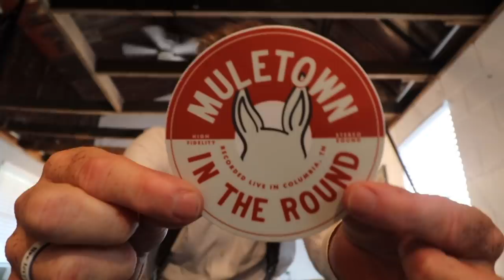SONGWRITER'S Facebook Live TONIGHT.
This evening at 6 pm, I'm going to be part of a special "Muletown in the Round" Facebook Live songwriter's show.  I'll be sharing some songs and stories at our family restaurant Marcy Jo's Muletown with my friends Paul Overstreet and Wynn Varble. The show is sold out, but there are endless seats on Facebook.  Hope you can join us then...

Since my birthday, 4/25/20... I’m doing a daily FLOG (farm + vlog) here on YouTube.  I’m doing my best to make something and share it… EVERY. SINGLE. DAY.  (...or as often as I can with a working farm to run, tv shows to make and a sweet little six-year-old to raise).

This is FLOG #30.